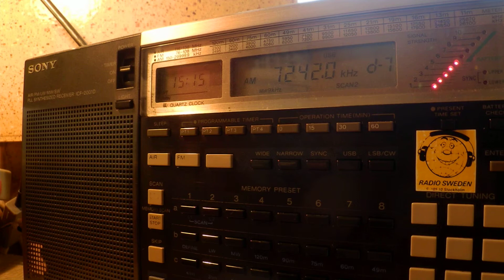03 03 2015 Numbers station S06s 1514 on 7242 USB